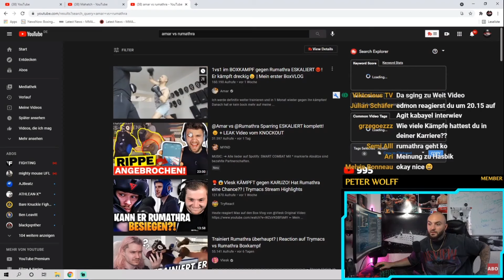Edmon reagiert auf:1vs1 im BOXKAMPF gegen Rumathra ESKALIERT😡! Er kämpft dreckig😓| Stream Highlights